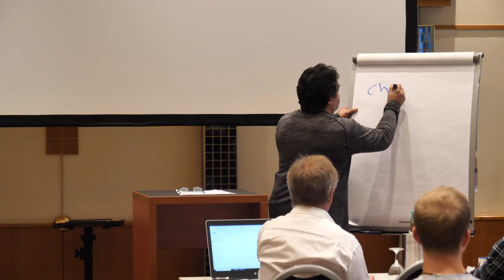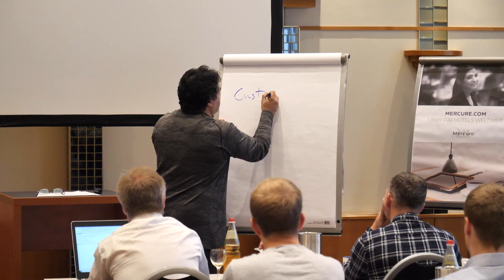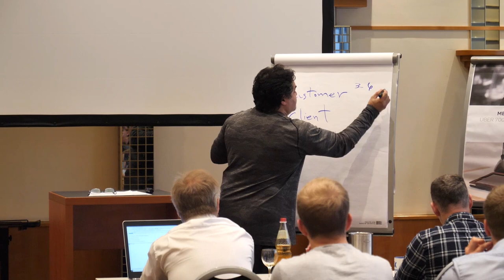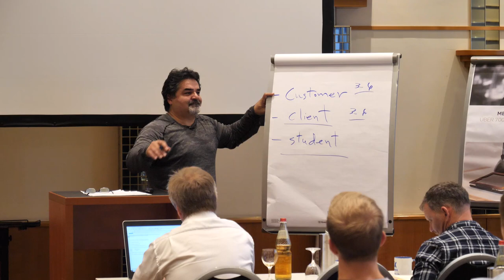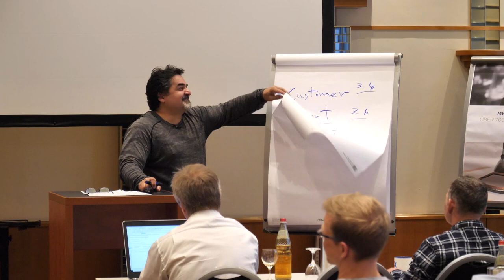"Ground Rules" and the concept of "Checking In", Germany 2018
This is a clip from my last Germany seminar in Oct of 2018, where I talk about "Ground Rules" and the concept of "Checking In".
Special thanks for Stefan Billen for being such gracious host and having me there and to Dieter Knüttel for the translation and video work.
I found the people in Germany to be extremely nice and open to new ideas to share. There were times where I felt like the language might be a problem BUT, at the end I realized that "integrity" and "love" need no translation.